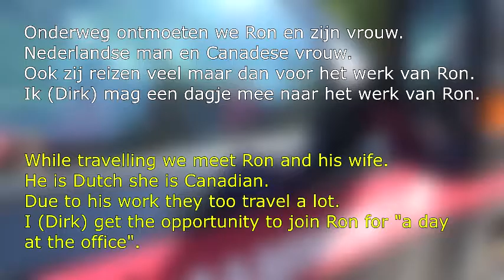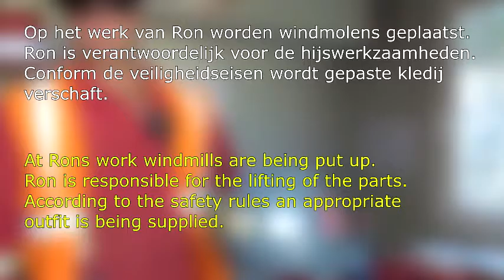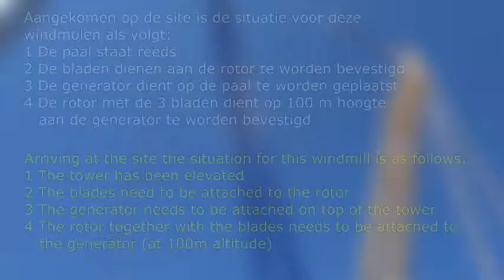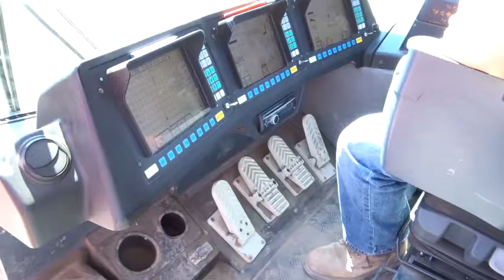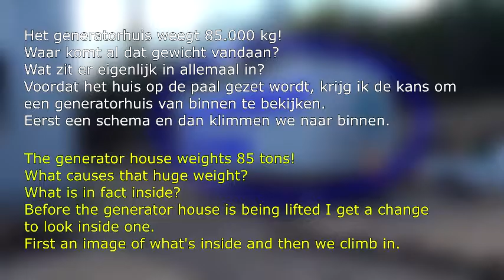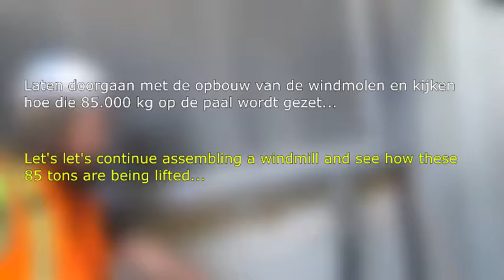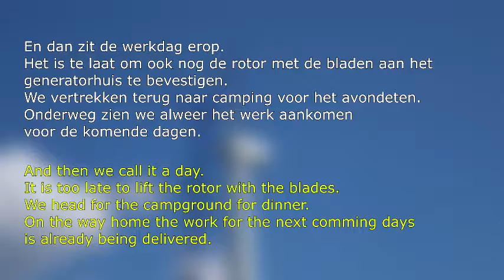20160718 Windmolens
20160718 Windmolens / Wind turbines

VLOG 20160718 Windmolens Wind turbines